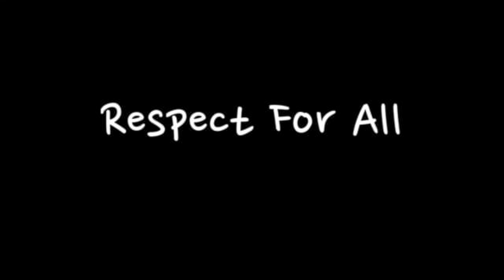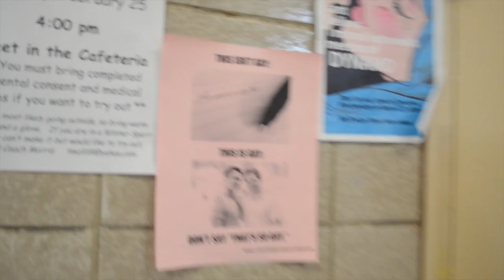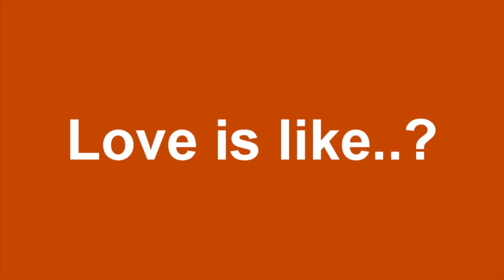Wolverine TV : Season 3 Episode 19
Make sure to like our Facebook page!

Wolverine TV is a Bronx Science based Student-Produced TV show to inform students on school news, and events.